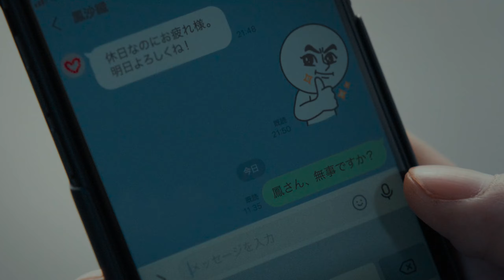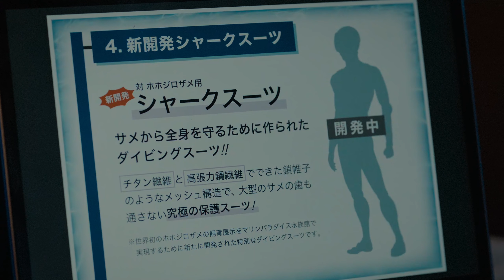Зомби-апокалипсис: 100 дел перед смертью ТРЕШ ОБЗОР НА ФИЛЬМ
Устроившись на работу в офис по специальности, Акира был очень рад, но буквально до вечера первого рабочего дня, когда выяснилось, что менеджер — тиран, переработки тут в порядке вещей, и если очень повезёт, то удастся попасть домой хотя бы поспать. Через год такого существования парень начинает походить на зомби и даже подумывает броситься под поезд, когда вдруг Токио накрывает настоящий зомби-апокалипсис. Вне себя от счастья, что больше не надо ходить на ненавистную работу, Акира составляет список дел, которые давно мечтал воплотить в жизнь.
Автор и его контакты:
Программы которые участвовали в создании видео:
1)Фотошоп (Photoshop CS6)
2)Sony Vegas Pro
3)Аудасити (Audacity)